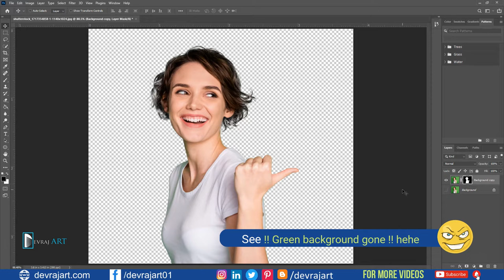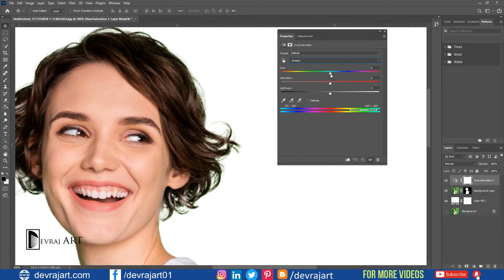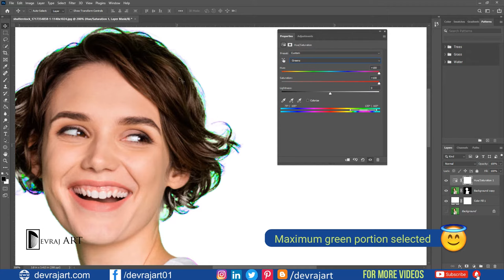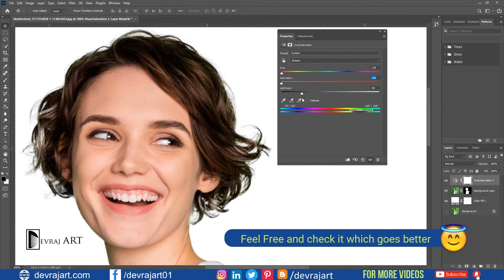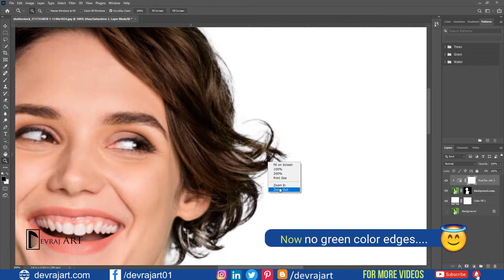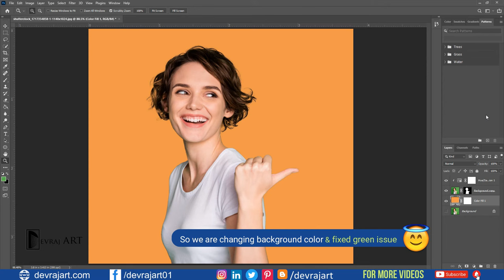Remove Green Screen Background 2024 and Green Color Fringe in Photoshop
Hello everyone,
In this video, you’re going to know exactly how to remove the green screen background in photoshop.

► Updated Video (With Voice Over)
➡️ Remove the Green Screen Background and  Green Color Fringe In Photoshop